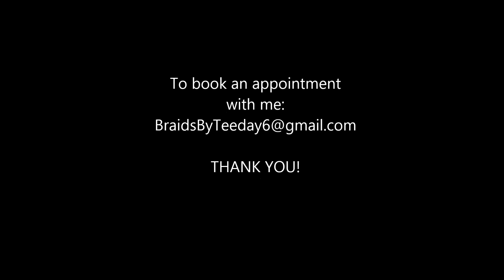Straight Crochet Braids NEVER LOOKED SO NATURAL!! | TEEDAY6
HAIR INFO:
Freetress Pre-loop "Yaky Bounce" crochet hair
Freetress Pre-loop "Yaky Straight" crochet hair
Latch Hook Needles

Teeday6
P.O.box 1576